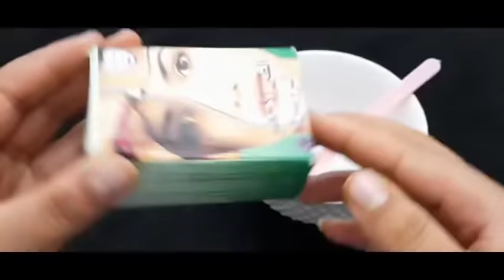علاج الشيب من الشعر نهائيا حتي لو كان الشعر يغزوه الشعرالابيض في 1ساعه